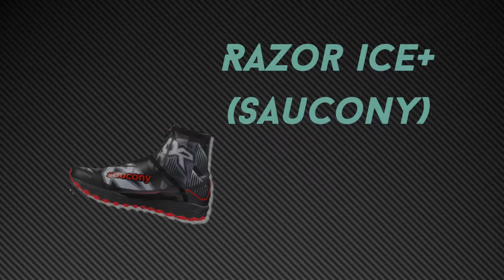Test des chaussures Razor Ice+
Pour plus de détail, rendez-vous sur la page du site de Tripassion